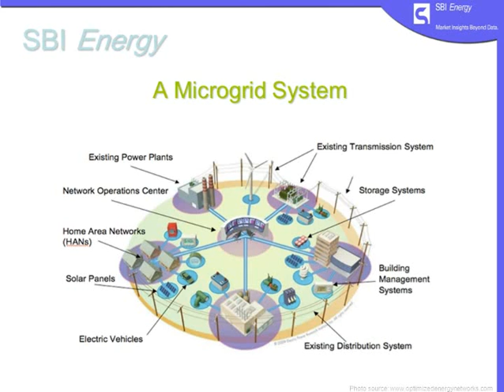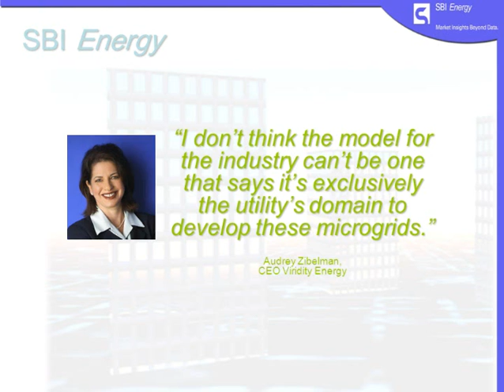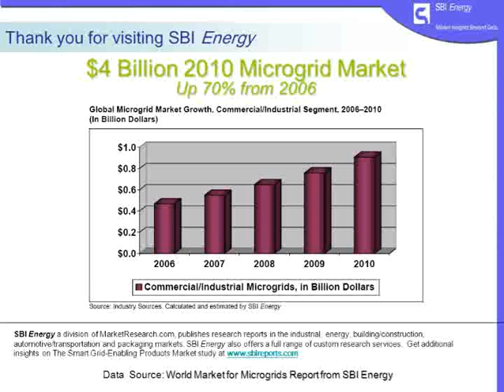What utility companies won't tell you about microgrids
While increasing population, rural development and overall increasing energy consumption is good news for utility companies, there is one technological movement underway that will hurt their revenue steam in the future. And that is the microgrid's potential to sell electricity back to 'macrogrid'.